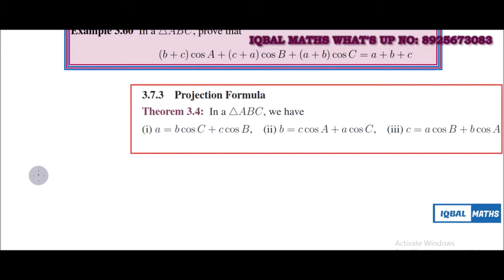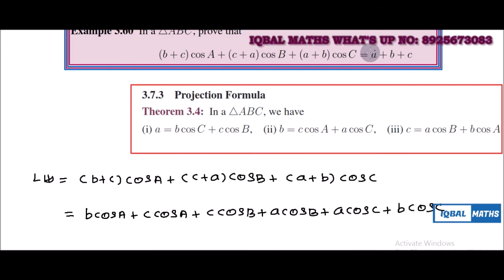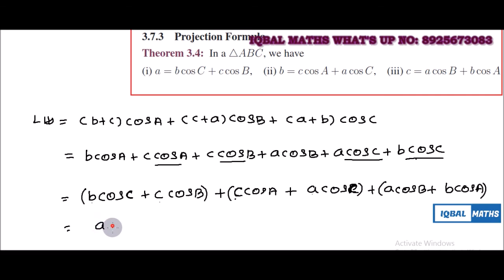Tamil Nadu Class 11 Maths Example 3.60 Chapter 3 Trigonometry New Syllabus